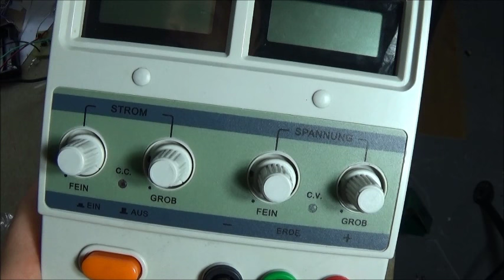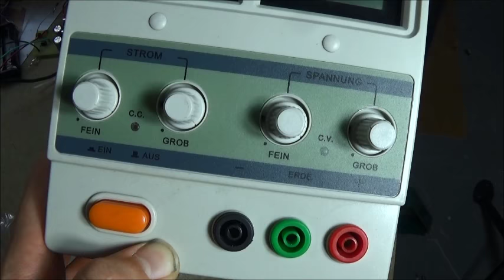Oprava laboratorního zdroje